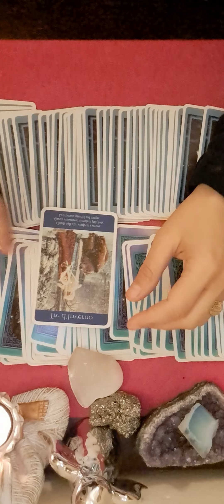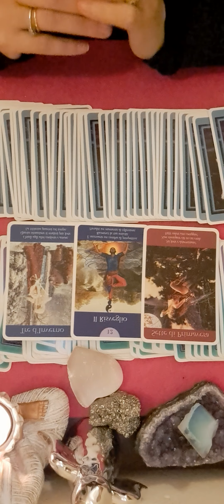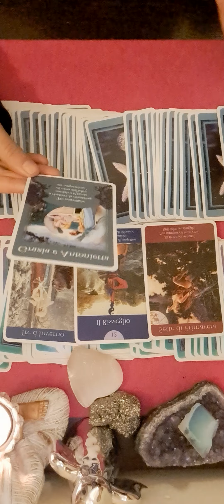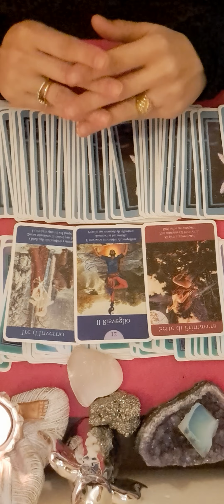💚♊️ ZODIA GEMENI 14 NOIEMBRIE